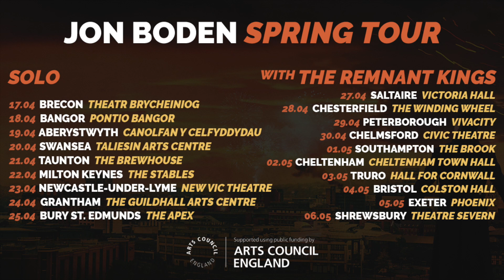Jon Boden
Jon Boden and the Remnant Kings are coming to Hall For Cornwall on Thursday 3 May 2018.